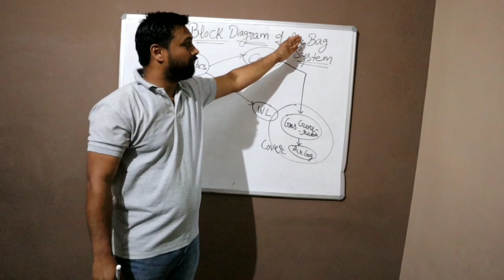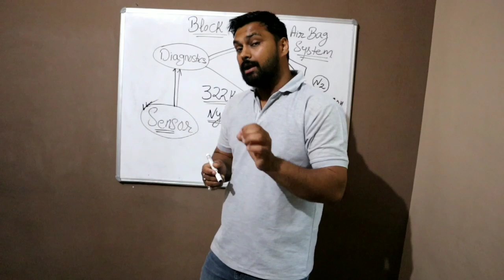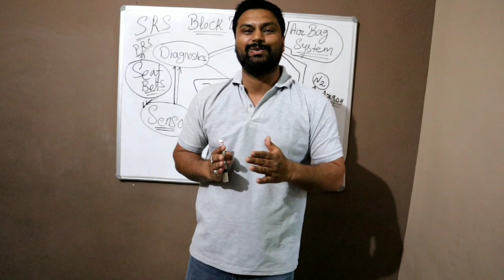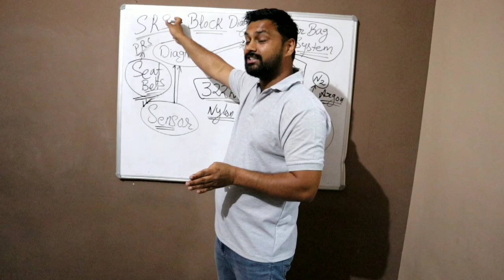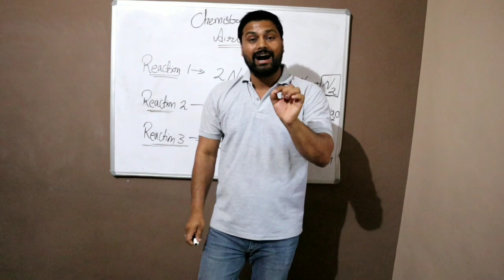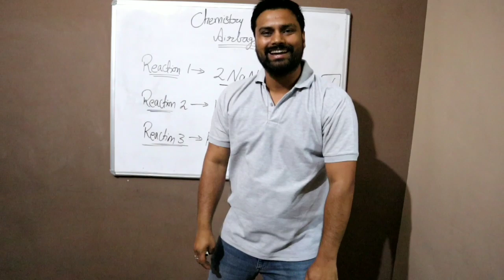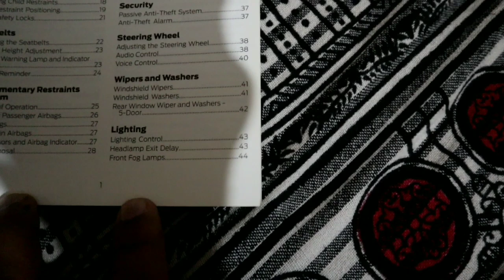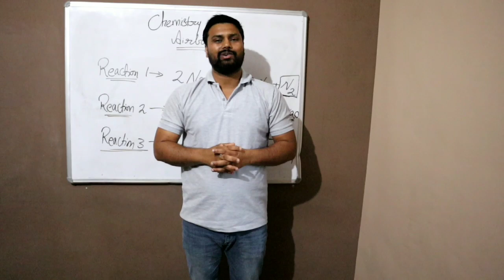WORKING OF AIRBAGS :- Video nahi Lecture h Dhyan se sunna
Here I tried to explain all the concepts behind working of Air Bags . Ab mat puchna airbags seat belt ke sath hi khulenge Kya